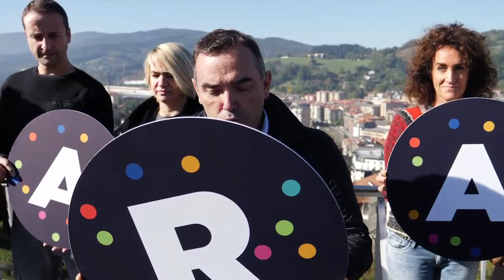Enpresak Euskaraldiarekin bat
Goierri garaiko enpresek eta UGLEk bat egin dute Euskaraldia kanpainarekin. 2018 urria.